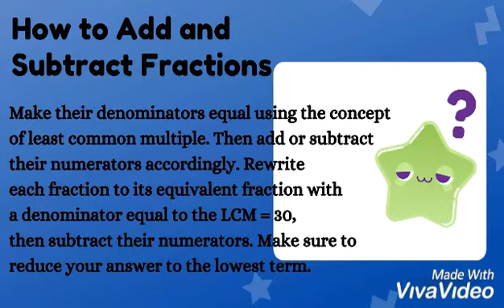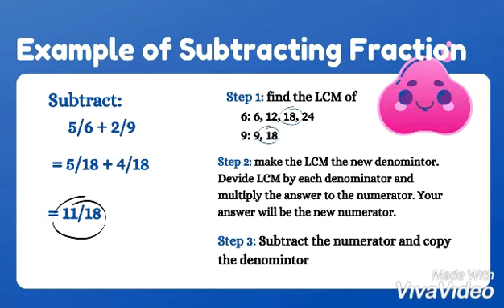How to Add and Subtract Fraction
Let's Learn!

Watch this video a Tutorial How to Add and Subtract Fraction

An Activity Task of Vince Crispaul T Salinas
Grade 6 Knowledge
STCDCFI